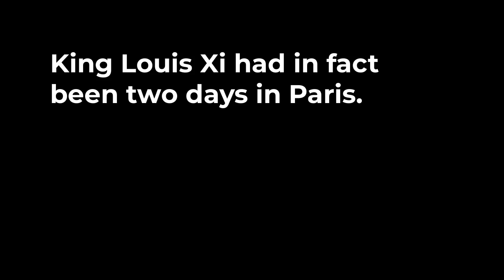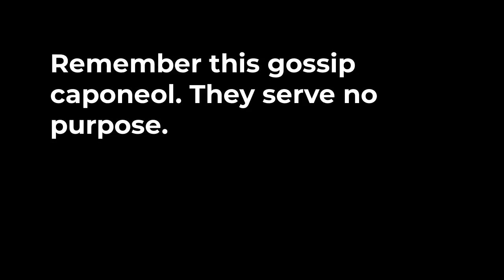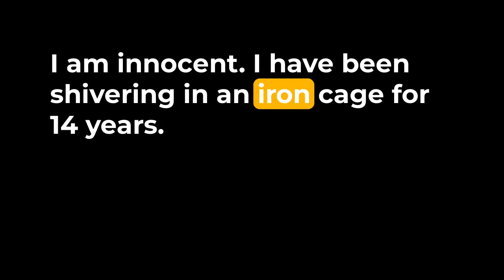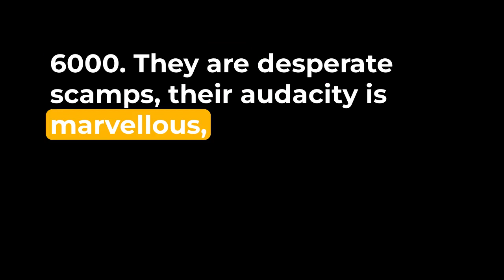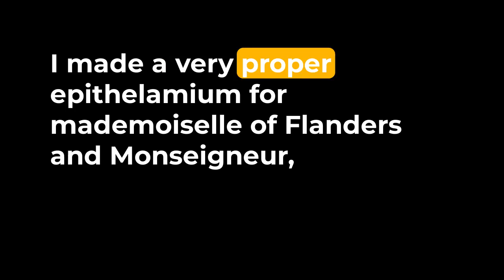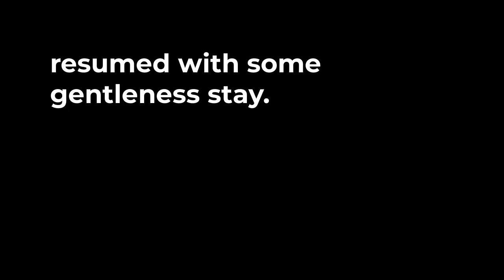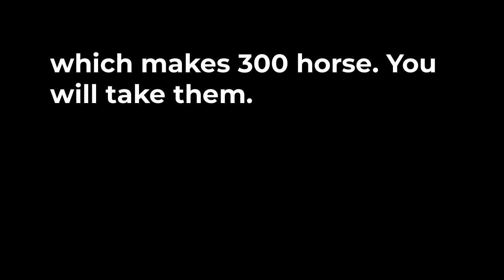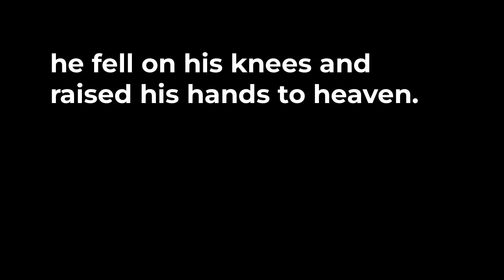Victor Hugo - The Hunchback of Notre Dame - Part 12 - Audiobook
Notre Dame de Paris (English: Our Lady of Paris), also known as The Hunchback of Notre Dame, is a 19th-century French novel by Victor Hugo. It tells the tragic tale of Quasimodo, the deformed bell-ringer of the Notre Dame Cathedral, his love for the beautiful Roma dancer Esmeralda, and his conflict with his adoptive father, the ruthless Archdeacon Claude Frollo. The novel is set in the 15th century, a period of artistic and social change, and explores the themes of love, fate, justice, and alienation.

The novel is widely regarded as a masterpiece of French literature and has inspired many adaptations in various media. Some of the most notable ones are a 1923 silent movie starring Lon Chaney, a 1939 sound movie featuring Charles Laughton, and a 1996 animated movie by Disney with Tom Hulce as the voice of Quasimodo.

The novel also has a strong historical and cultural significance. Hugo wrote it at a time when France was undergoing political and social turmoil, and he wanted to raise awareness about the importance of preserving the ancient monuments of Paris, especially the Gothic architecture of Notre-Dame Cathedral. He succeeded in making Notre-Dame de Paris a national identity and heritage symbol.